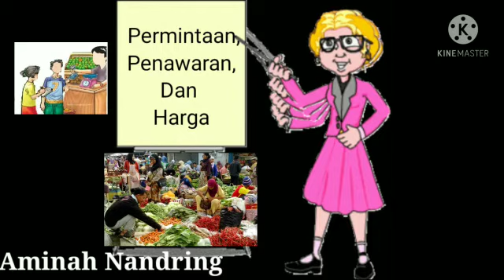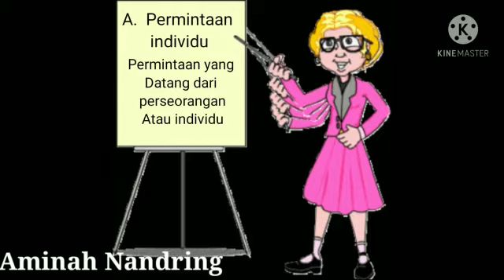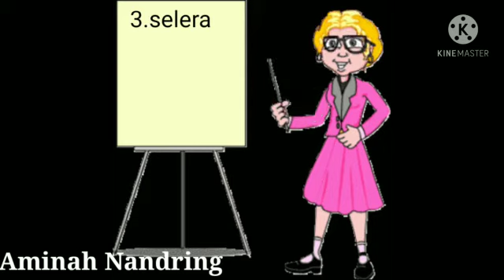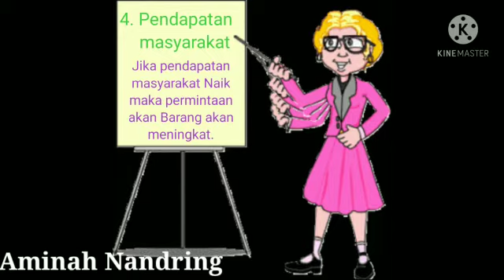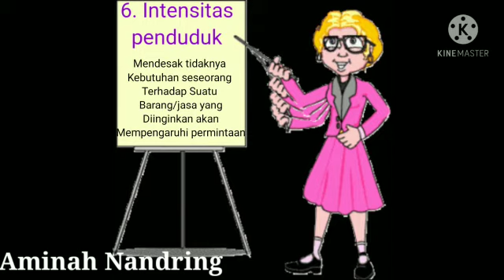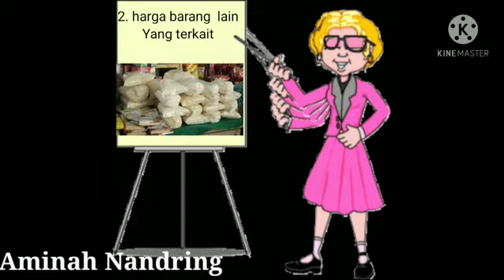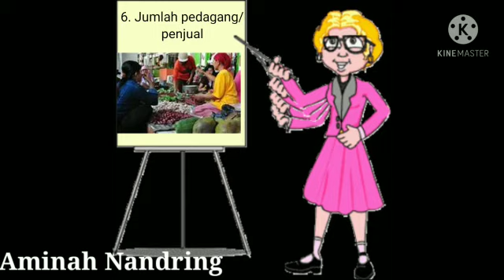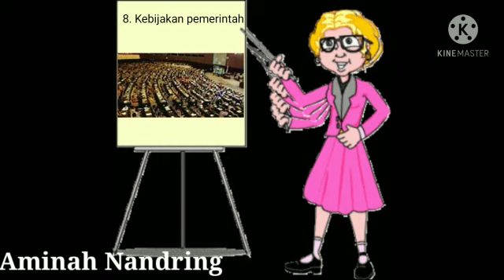11 Februari 2021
Permintaan penawaran dan harga.
Pelajaran mela 7 semester genap